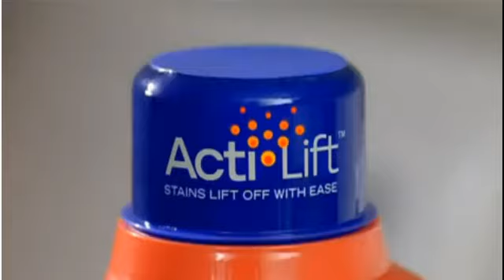Deterdžent je ČAROBAN :)